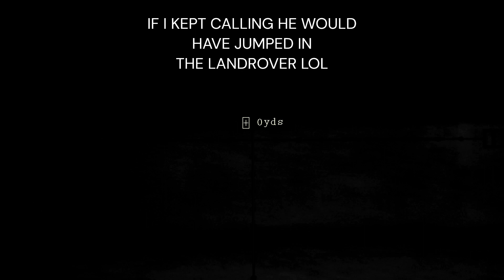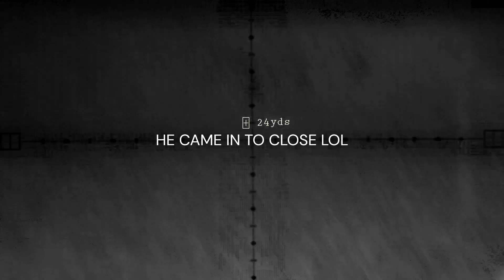FOX SHOOTING UK PARD GEN 2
FOX SHOOTING UK